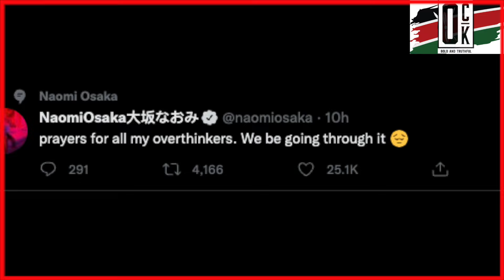HANA KUMA - Naomi Osaka launches a media company/ Why it is trending in Kenya.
Get the freshest news updates, Live events and debates. If It Matters To You, It Matters To Us.